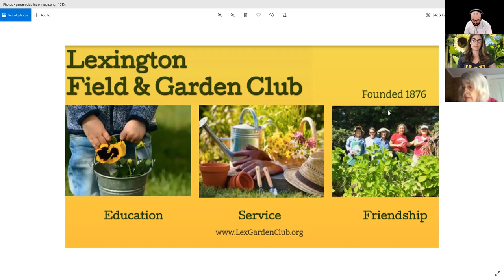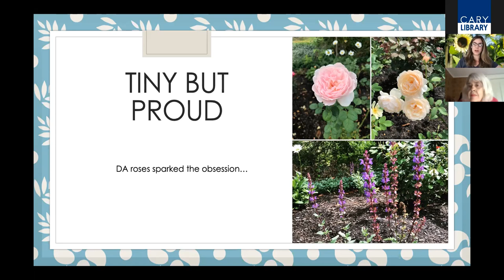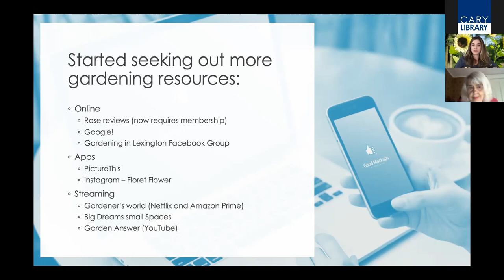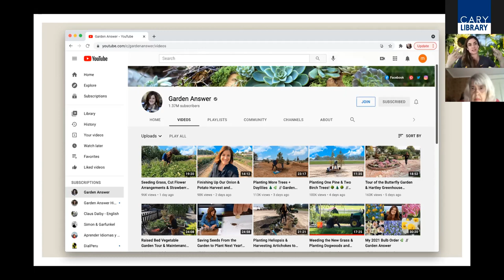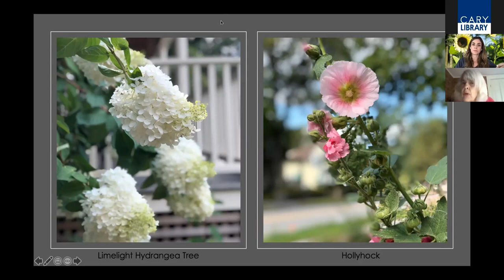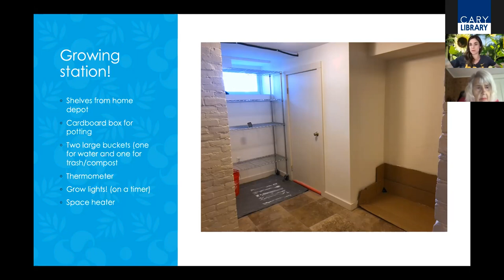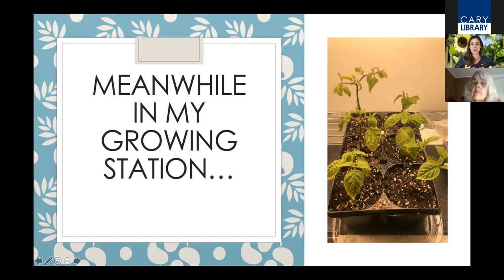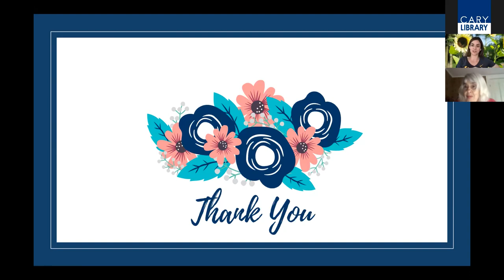From Grandma to Google: How the Next Generation is Learning to Love Gardening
While inheriting her love of plants from her grandmother, Megan Ring, a new Lexington resident, developed  her gardening interest with the help of the internet, apps, and social media.  From miniature potted peach trees, Peruvian peppers, and glowing clematis, she has a lovely garden as well as some horticultural tech tips to share with us and moderator Ashley Rooney.